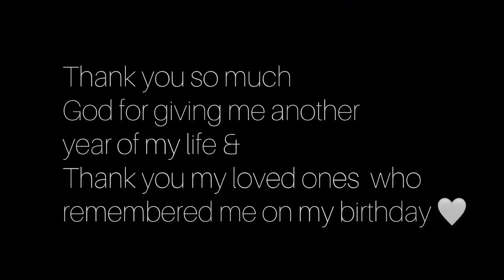My 25th Birthday Vlog | Gitanjali Karki